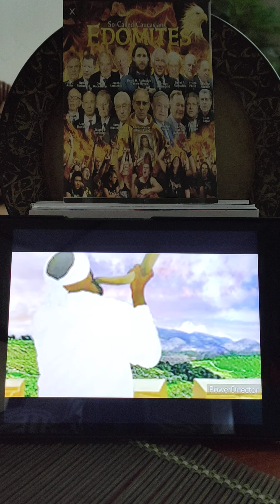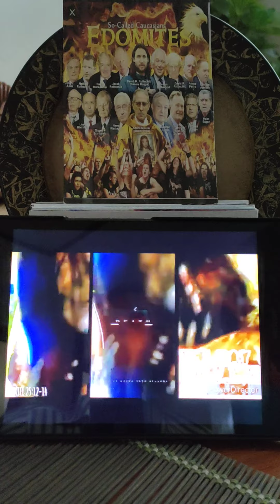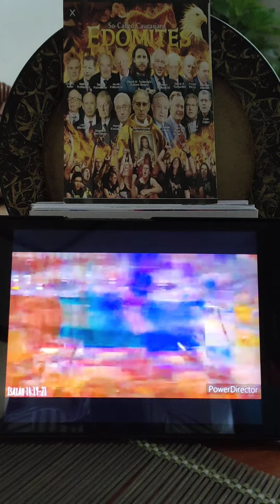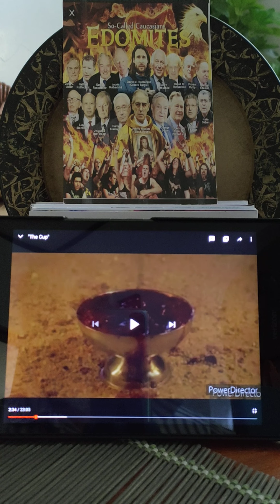"God" requires the pass Amalek. (YAHAWAH BAHASHAM YAHAWASHI).